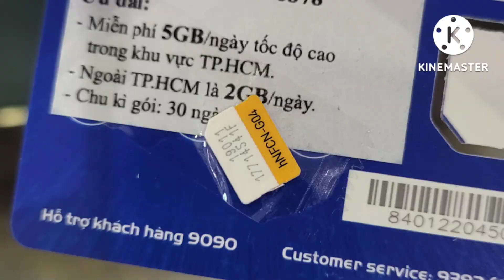드디어 여행 시작 짧은 브이로그 (베트남, 호치민, 부이비엔)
일상을 담은 짧은 브이로그